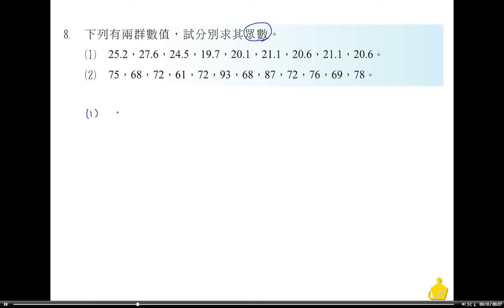職校數學BIII林版第二章2－6習題8